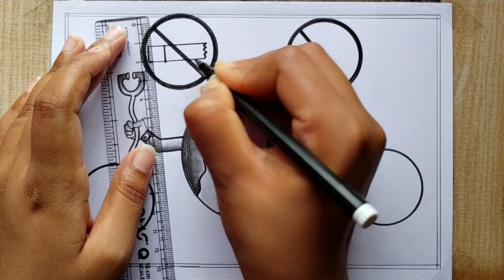World Health Day Poster Drawing easy, April-7| How to draw health Day drawing| No smoking drawing